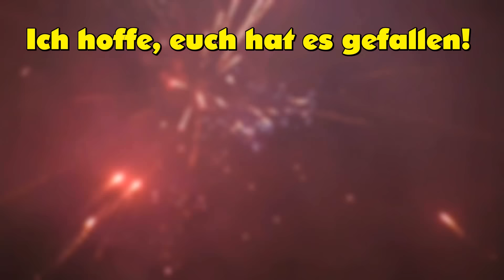6x Keller Mega Pfiff - Tinnitus garantiert!!! *HD*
Jo Leute,

heute gibt es 6x die Mega Pfiff Fontäne von Keller. Alter hatte der Verbund ein lautes Pfeiffen... So etwas habe ich zuvor noch nicht gehört!
Ich hoffe, euch gefällt es!:) Wenn ja, würde es mich echt freuen, wenn ihr mich in Form eines Abos oder einer positiven Bewertung unterstützt:D